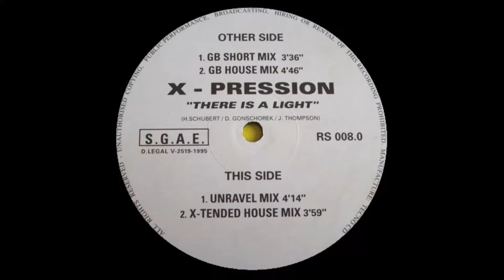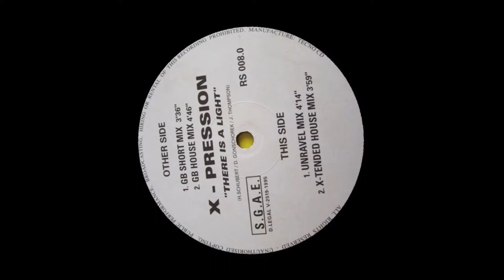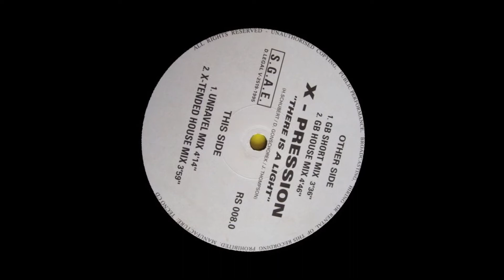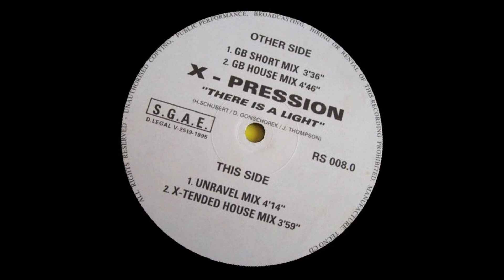X-Pression - There Is A Light (X-Tended House Mix)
X-Pression ‎– There Is A Light
There Is A Light (X-Tended House Mix)
Label: Roses Records ‎– RS 008.0
Country: Spain
Released: 1995